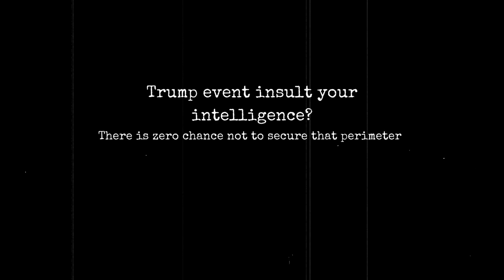Donald Trump, Mike Glover & 10,000 Uber Rides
Interested in:
Saturday Group Calls?
Physical Fitness Program?
Meal Planning?

Weekly Check-in
Life and Personal Growth Focused